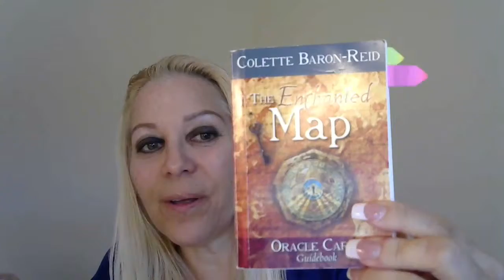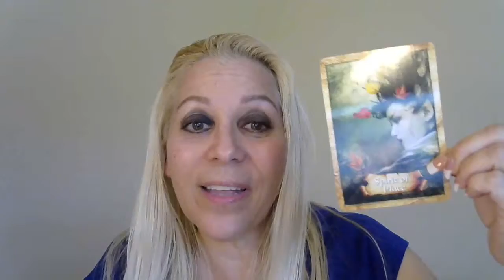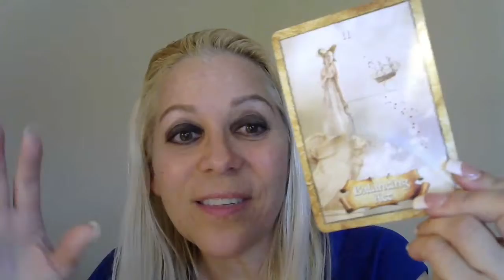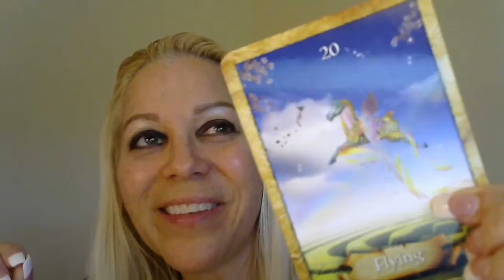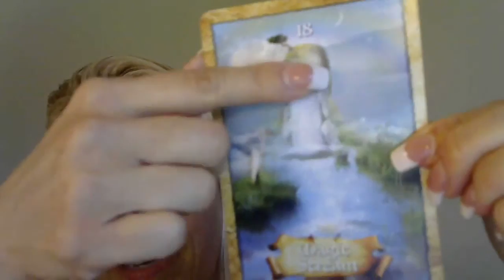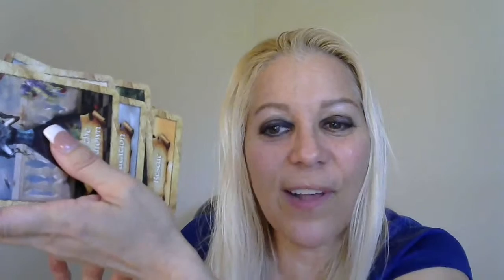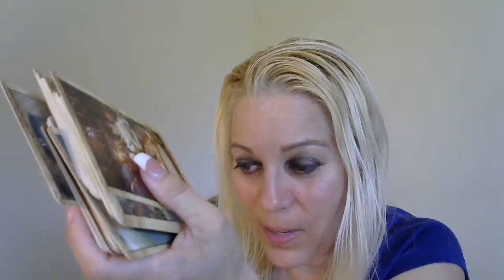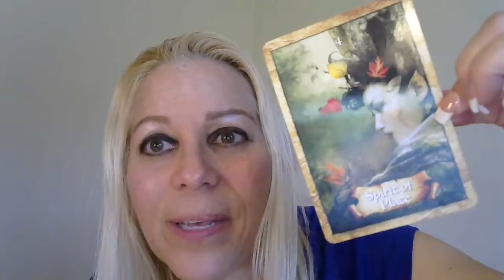Message From Spirit | Mary Richardson Psychic Medium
The Abundance You Can Imagine
Do you want to have more abundance? In your finances? In your relationships? In your marriage? Have a richer experience raising your kids? In your career? or Maybe improve your home life? You deserve abundance and a rich happy life filled with you reaching manifesting your dreams.
Abundance Messages to you from the Spirit World
I am a psychic medium & get messages from Spirit. If you like this & want more, book a reading with me.

psychic medium
Mary Richardson
Tarot cards
Click on the "bell" icon to get instant notifications when I post videos with Spirit messages.